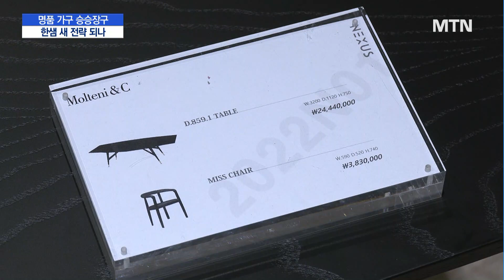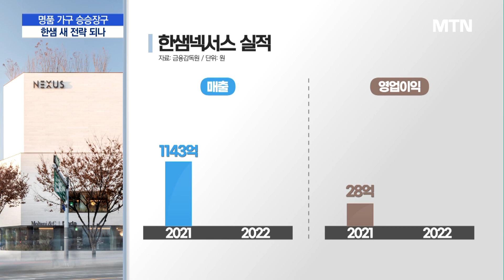40초반의 젊은 CEO 앞세워 제2의 도전 나선 한샘, 프리미엄으로 돌파구! / 머니투데이방송 (뉴스)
07/13 MTN 핫라인 5

부동산 거래가 예전같지 않고 이사도 줄면서,1위 가구업체 한샘이 급기야 대표이사를 전격 교체하는 초강수를 뒀는데요. 40대 초반의 젊은 여성CEO를 발탁하는 한편, 한샘이 강조하는 위기탈출 카드는 프리미엄 전략입니다. 고품질의 고가 제품은, 불황에도 수요가 상대적으로 탄탄하다는 건데요. 침체의 가구업계에 돌파구가 될 수 있을지, 김소현 기자가 취재했습니다.